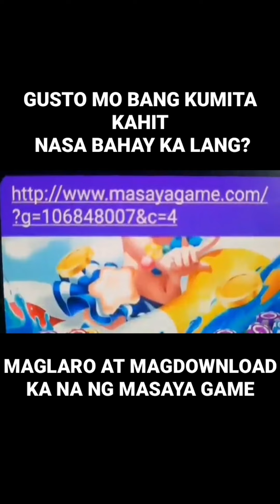TULUNGAN SA BATANGAS ( ANDAMING HANDA ) 😱💕